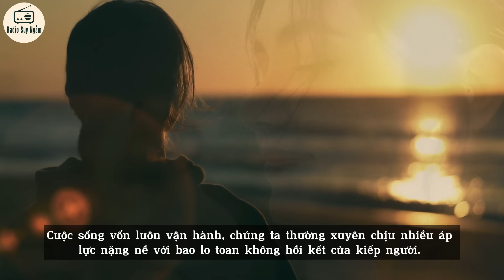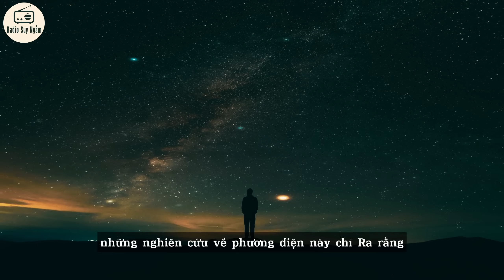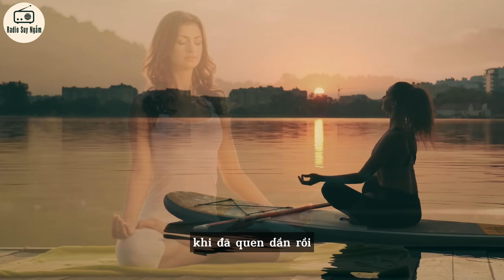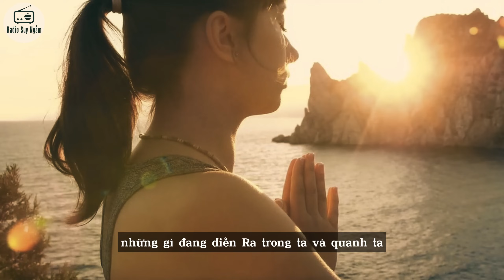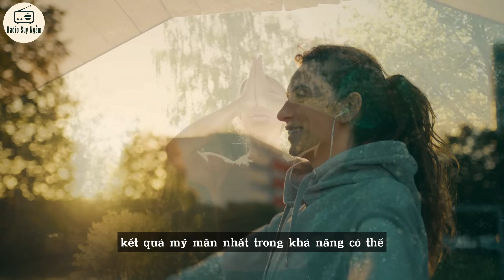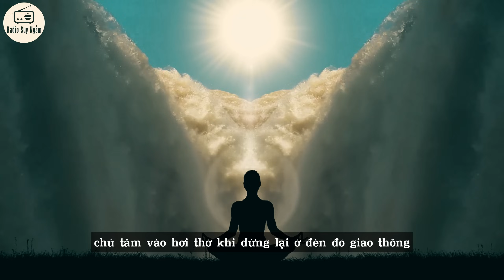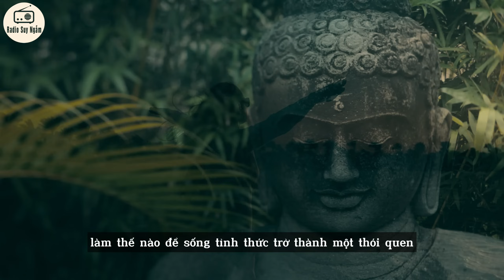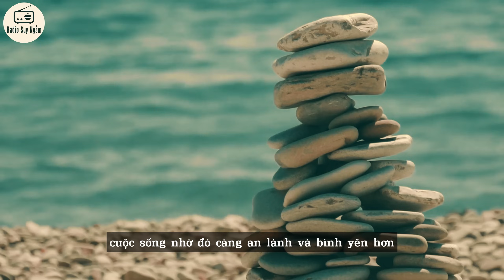Thực hành SỐNG TỈNH THỨC - Lợi ích to lớn cho CUỘC SỐNG HẠNH PHÚC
Để đời sống mình có thêm nhiều ý nghĩa, chúng ta cần sống và thể nghiệm từng phút giây trong hiện tại nhiệm mầu với chánh niệm tỉnh thức!